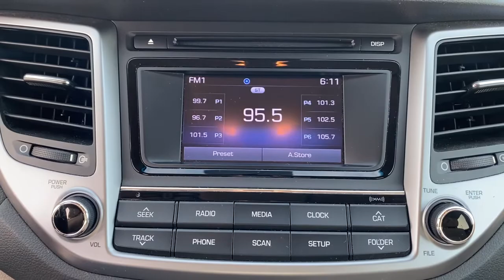2017 Hyundai Tucson Springfield, Branson, Republic, Ozark, Nixa, MO PO71065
Mojave Sand Used 2017 Hyundai Tucson available in Springfield, Missouri at Napleton AutoWerks Springfield. Servicing the Branson, Republic, Ozark, Nixa, MO area.

Napleton Autowerks of Missouri is honored to present a wonderful example of pure vehicle design... this 2017 Hyundai Tucson Sport only has 26213mi on it and could potentially be the vehicle of your dreams! When you purchase a vehicle with the CARFAX Buyback Guarantee youre getting what you paid for. Perfect for the on-the-go family this Hyundai Tucson Sport is an SUV everyone will love. With exceptional mileage options and power youll insist on driving it on all your outings. The incredibly low mileage and painstaking upkeep on this Hyundai Tucson makes it a once-in-a-lifetime deal that wont last long! More information about the 2017 Hyundai Tucson: The Hyundai Tucson competes in a very crowded small crossover segment sized right between compacts like the Mazda CX-3 or Honda HR-V and the larger Toyota RAV4 Ford Escape and Honda CR-V. The Tucson shines in the interior space it affords for both cargo and passengers and adults will find themselves right at home in the back seat -- a rarity in vehicles like this. Efficiency too will attract buyers particularly with the spritely 1.6L turbo which rewards in both acceleration and fuel economy offering up to 33 mpg on the highway in Eco trim. Strengths of this model include Modern athletic styling interior volume standard features and fuel efficient powertrains